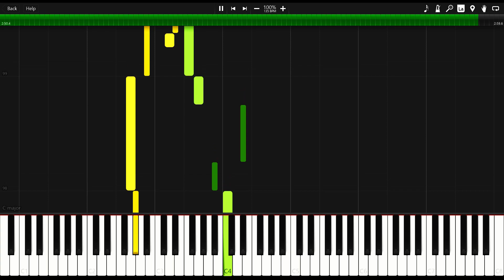Thomas Bergersen - Anticipation & Excitement (Piano Arrangement)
this is one of my favorite movement of the album, thought it'd sound good on piano so I decided to give it a try, and... got claimed... again...
anyway hope you'll enjoy.

Anticipation & Excitement is a part of American Dream album/symphony. Composed by Thomas Bergersen of Two Steps From Hell